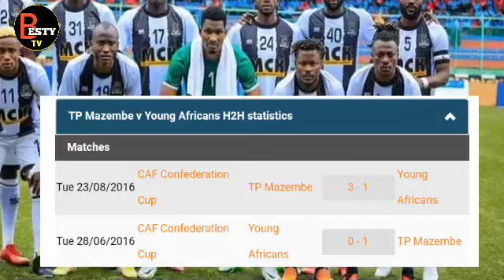DUH!! KWA REKODI HIZI ZA YANGA NA TP MAZEMBE YANGA AJIPANGE